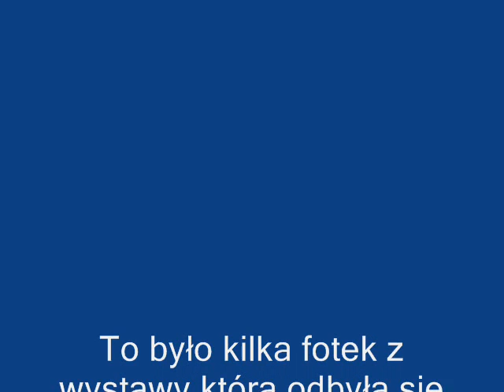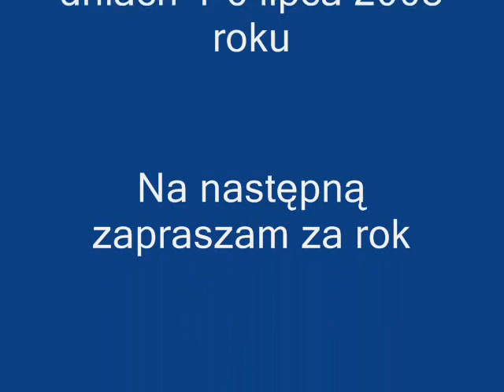Wystawa w Sitnie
XXII wystawa zwierząt hodowlanych i maszyn rolniczych w Sitnie